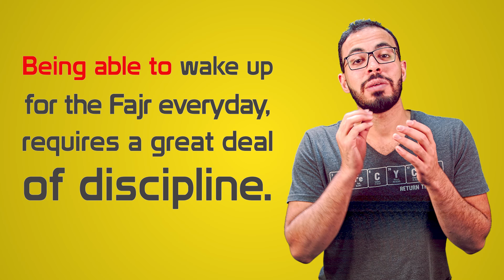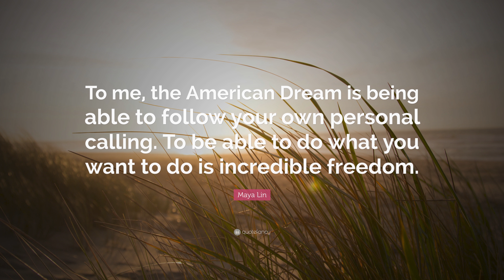إنجلش تيك اواي 2 - Be able to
أهلا بكم في الحلقة الخامسة من الموسم الثاني من
English Takeaway.
ان شاء الله في هذا اموسم سوف نركز علي شرح فكرة أو قاعدة في اللغة الانجليزية بشكل مركز و مبسط وسريع .
و في هذه الحلقة نشرح كلمة Be able to

المعدات التي أستخدمها :
Camers:

Canon 70d
Canon 700d

Lenses :

Sigma 18-35 f 1.8
Canon 10-18
Canon 50 STM f 1.8

Mics :

Sony ECM-CS3
Blue Spark
Rode Mic go

Lighting

Ring light
Soft boxes